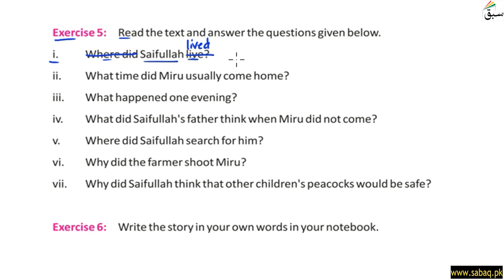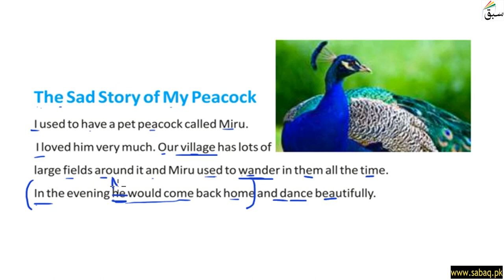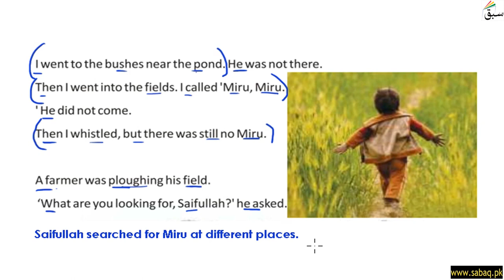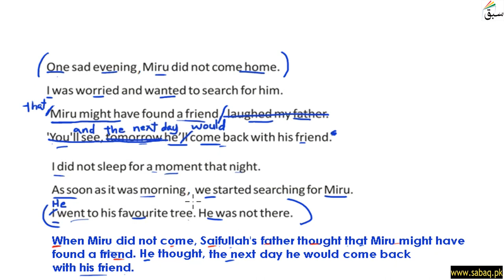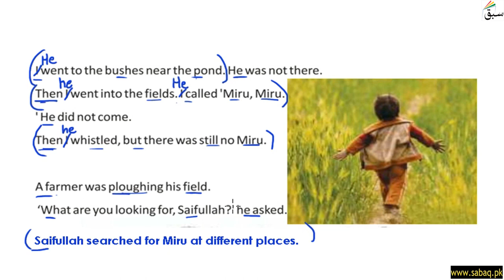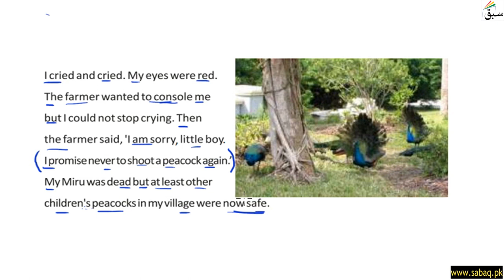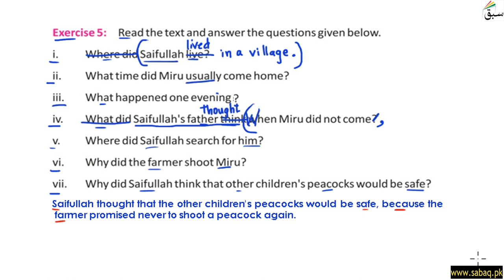Comprehension: The Sad Story of my Peacock Part 2, English Lecture | Sabaq.pk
This video is about: Comprehension: The Sad Story of my Peacock Part 2, English Lecture | Sabaq.pk |. Practice tests and free video lectures for Physics, Chemistry, Biology, Math’s, Computer Science, English & more subjects are also available at Sabaq.pk. So, subscribe to Sabaq.pk/Sabaq Foundation now and get high marks in your exams.

CLASSES WE COVER AT SABAQ.PK / SABAQ FOUNDATION:

1. KG
2. Class 1
3. Class 2
4. Class 3
5. Class 4
6. Class 5
7. Class 6
8. Class 7
9. Class 8
10. Class 9
11. Class 10
12. Class 11
13. Class 12
14. Class 13
15. Class 14
16. MCAT
17. ECAT
18. CSS

BOARDS WE COVER AT SABAQ.PK / SABAQ FOUNDATION:

1. FBISE
2. Sindh Board
3. KP Board
4. Balochistan Board
5. Cambridge

STUDY MATERIAL WE OFFER AT SABAQ.PK / SABAQ FOUNDATION:

1. Physics Lectures
2. Chemistry Lectures
3. Mathematics Lectures
4. Biology Lectures
5. English Lectures
6. General Science Lectures
7. Computer Science Lectures
8. General Math Lectures
9. Accounting Lectures
10. Statistics Lectures
11. Advance Accounting Lectures
12. Cost Accounting Lectures
13. Practice Tests
14. Physics Practical
15. Chemistry Practical